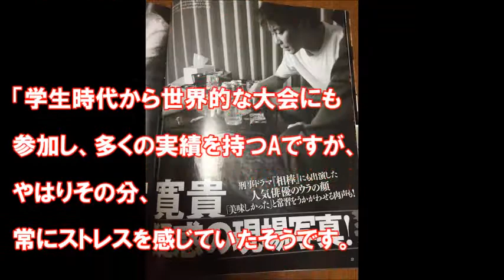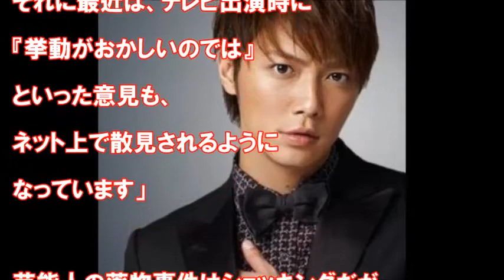成宮寛貴より真っ黒？当局が本丸で狙う大物”美女アスリートとは！？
関連動画

【激震】成宮寛貴が芸能界引退！驚愕の理由とは？/Hiroki Narimiya retires from the entertainment world!

【衝撃】実は〇〇だった意外な有名芸能人！！パイパ〇を暴露！芸能界に広がるハイジニーナ旋風 少し切ない驚愕事実！

引用元

BGM